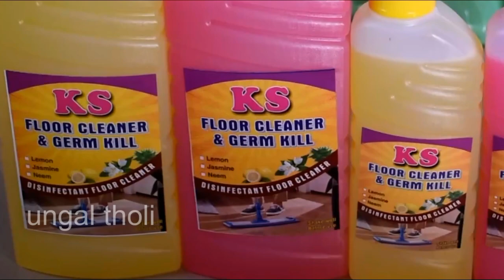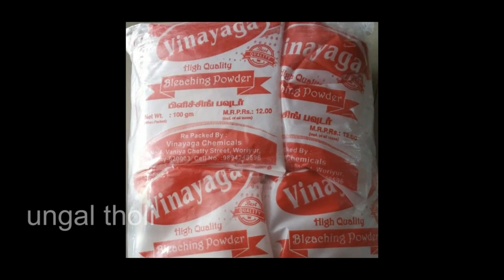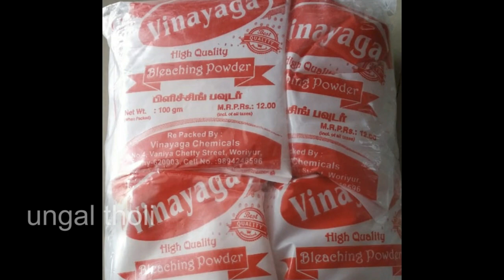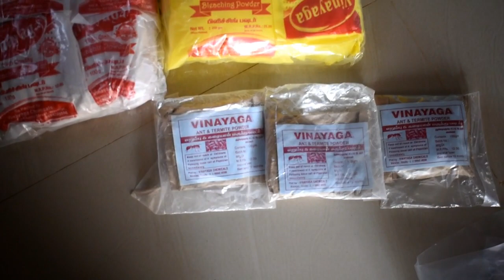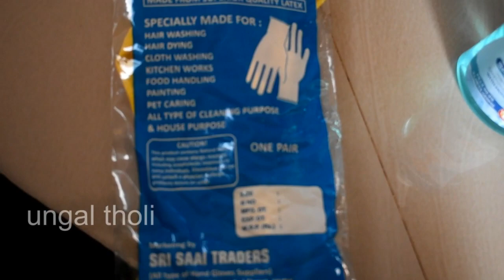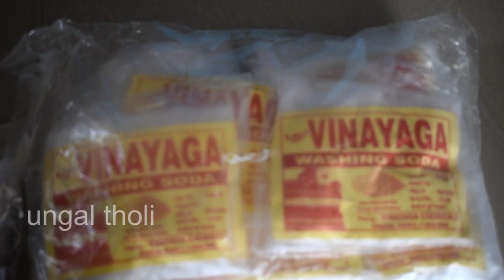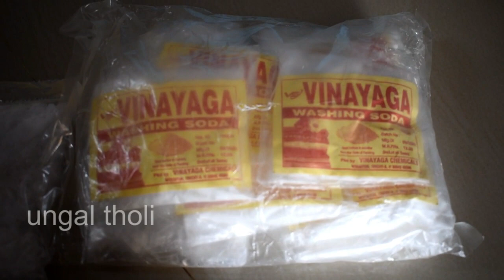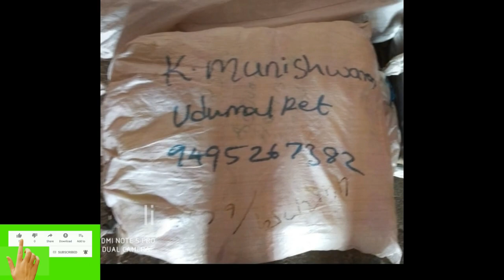மிக குறைந்த விலையில் வீட்டை சுத்தப்படுத்தும் பொருட்கள் வாங்க சிறந்த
hi everyone in this video i have shared my personal view about toilteries which im been buying for  2 years. these products are extremely good for home cleaning & toilet cleaning.
AS YOU CAN PLACE ORDER TO

                   KS CHEMICALS

where they are supplying

SOAP OIL,BLEACHING POWDER,LIQUID DISH WASH ,CHEMICALS,LIQUID HAND WASH,WHITE PHENYL,COLOUR PHENYL.

FOR PLACEING ORDER - 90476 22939,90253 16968- K. கருப்பசாமி